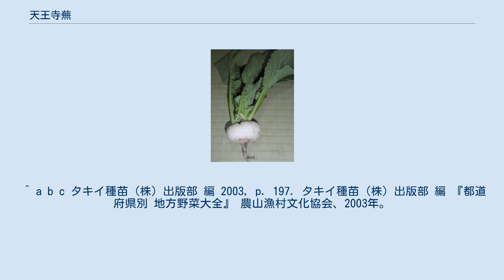天王寺蕪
天王寺蕪（てんのうじかぶら）はアブラナ科アブラナ属の越年草。
なにわの伝統野菜（根菜）の一つ。
 大阪府大阪市天王寺付近が発祥地だといわれている（名のもと）。
「和漢三才図会」や「摂津名所図会大成」などにも収録されており、徳川時代から明治末期までが栽培の全盛だったが、耐病性の問題から大正末にはほとんど尖りカブに置き換わったとされる。
 多肉根（主根と胚軸部が肥大した根。カブの場合は胚軸部である）は扁平で、甘味が強い。
肉質は緻密である。
また、多肉根が地面から浮き上がったように成長することから、浮き蕪とも呼称される。
また、葉には、丸葉と切葉の二系統があり、系京いずれも上記の特徴をしている。
本来は細身の切れ葉であったとされ、葉の肉質も柔らかい。
 2月中旬から9月中旬にかけてハウスやトンネル被覆で栽培され、播種後30日程度で小カブとして収穫される。
成株としての収穫期は10月下旬から1月半ば。
 野沢菜には、野沢温泉村の健命寺の住職、八世晃天園瑞が宝暦6年（1756年）、京都に遊学した際、大阪市天王寺で栽培されている天王寺蕪の種子を持ち帰り、子孫が野沢菜となったとの言い伝えがある。
 しかし、種子表皮細胞ほかに対する遺伝的研究から、これは否定されている。
 日本のカブは、西日本主流のアジア系（var. glabra）と、東日本の山間地に多く耐寒性に優れたヨーロッパ系（var. rapa）に大別されるが、天王寺蕪はアジア系であり、野沢菜はヨーロッパ系の特徴が強い。
 現在野沢菜は、カブに由来する別の変種（var. hakabura：葉蕪）と考えられ、伝統野菜の漬け菜（稲扱菜、羽広菜、鳴沢菜、長禅寺菜）や紫蕪（諏訪紅蕪、細島蕪）は、いずれも近縁とみられる。
 ^ a b c d e 大阪府 環境農林水産部 農政室推進課『なにわの伝統野菜（リーフレット）』大阪府、2013年3月。
 ^ a b c タキイ種苗（株）出版部 編 2003, p. 197. タキイ種苗（株）出版部 編 『都道府県別 地方野菜大全』 農山漁村文化協会、2003年。
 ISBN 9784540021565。